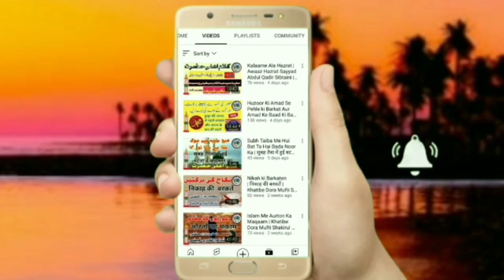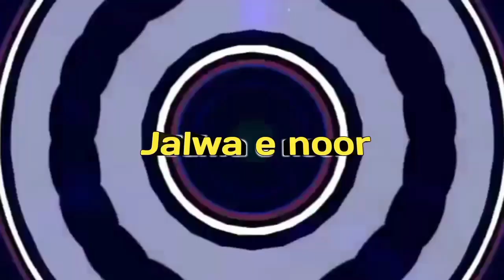Fateha Aur Dua | Khatibe Dora Mufti Shakirul Quadri Faizi | Jalwa E Noor | Fatiha